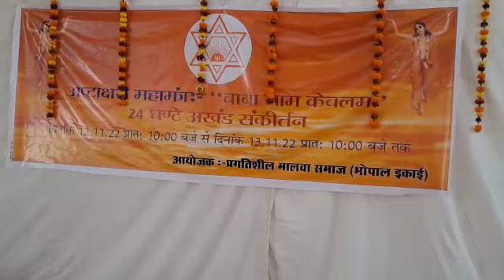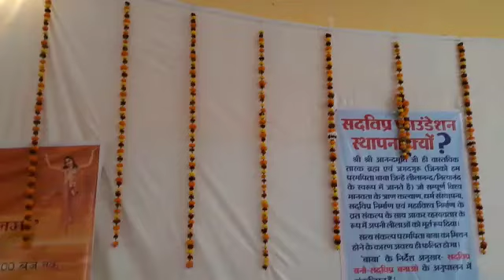भोपाल में प्रगतिशील मालवा समाज द्वारा 24 घंटे अखंड कीर्तन का आयोजन